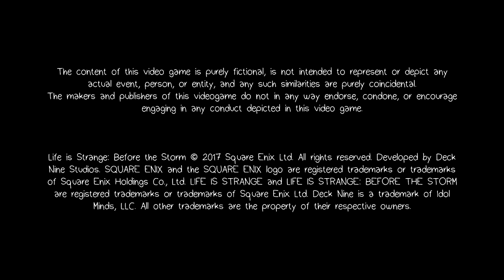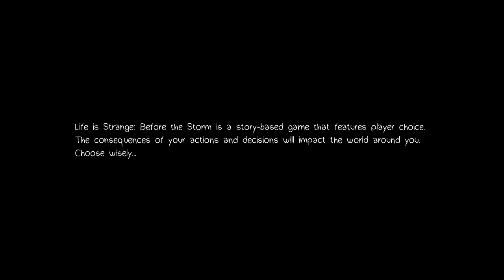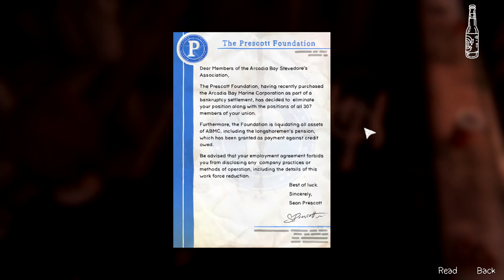Life is Strange: Before the Storm || Part 1 || We're Back! Time to get Depressed Again!